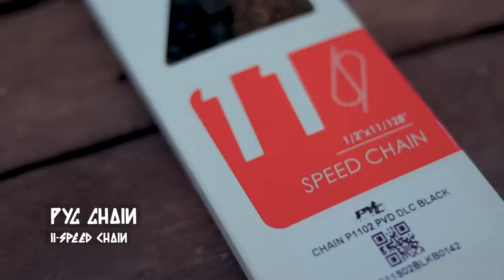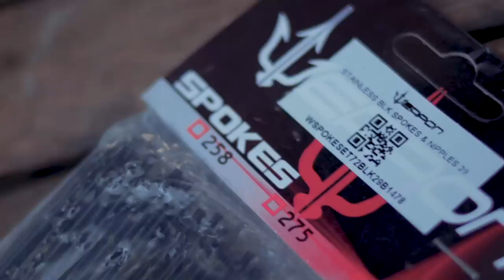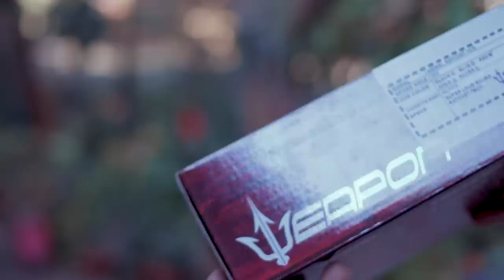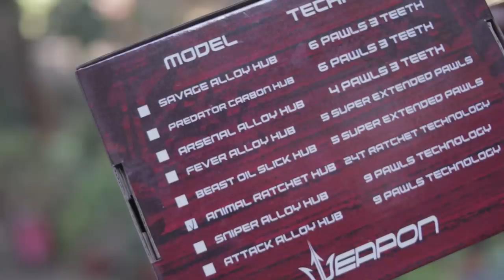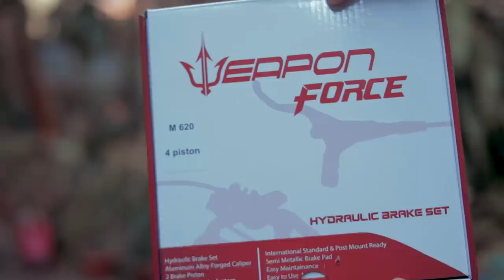Kumpleto na ang mga Pyesa ng Weapon Spartan Project Bike!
Mabubuo na din natin ang Weapon Spartan Project Bike. May mga bagon Weapon components tayo dito. Yung iba, di pa lumalabas sa market.
📷 My Youtube Equipment:
Ride safe lagi mga kapadyak!
Salamat sa mga channel supporters ng Unli Ahon